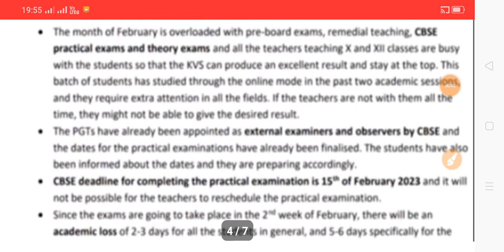TGT PGT LATEST NEWS TODAY|WAITING LIST|KVS EXAM POSTPONED|ओएमआर सीट पर अनुक्रमांक |28-01-23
About Viedo 👉👉👉👉👉👉👉👉
✔️TGT PGT LATEST NEWS TODAY
✔️WAITING LIST
✔️KVS EXAM POSTPONED
✔️ओएमआर सीट पर अनुक्रमांक
✔️TGT
✔️PGT
✔️KVS
✔️LT GRADE
✔️GIC